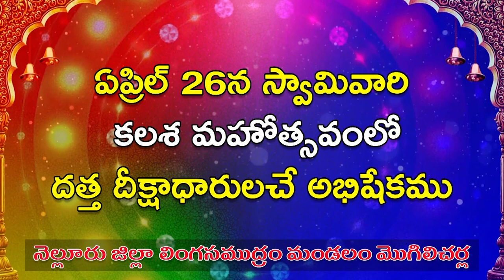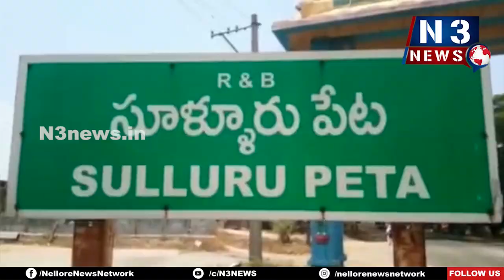పురుషుల‌తో స‌మానంగా స్త్రీల‌కు స‌మాన హ‌క్కులు క‌ల్పించాలి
- పీడీఎస్‌యూ నాయకులు
- విద్యార్థినుల‌కు బ‌హుమ‌తులు ప్ర‌దానం